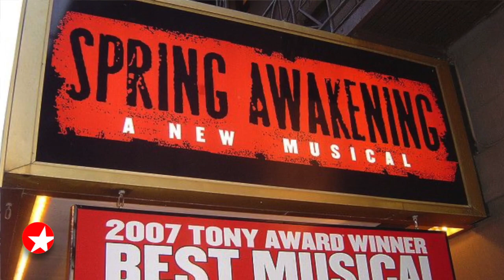The Broadway Show: Lea Michele Reveals Her & Jonathan Groff's Tony Nom Eve Ritual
Lea Michele returns to her SPRING AWAKENING stomping grounds to reminisce and reveals her theory as to why she didn't receive a 2007 Tony nomination